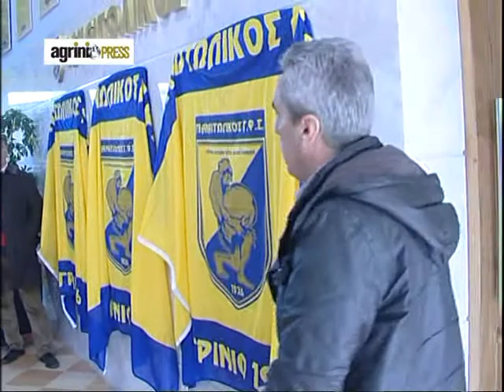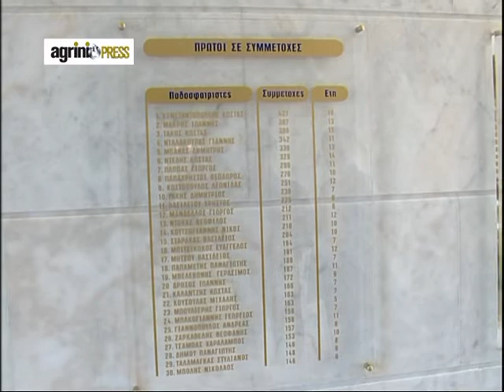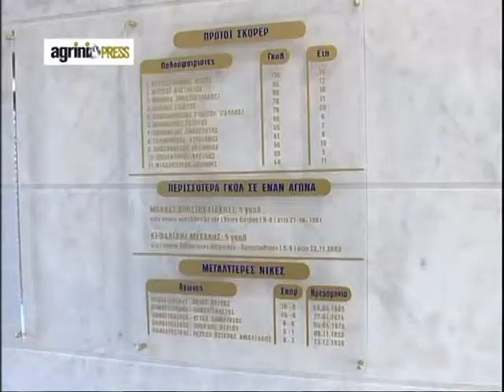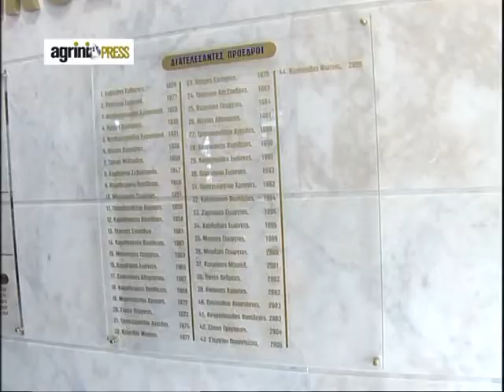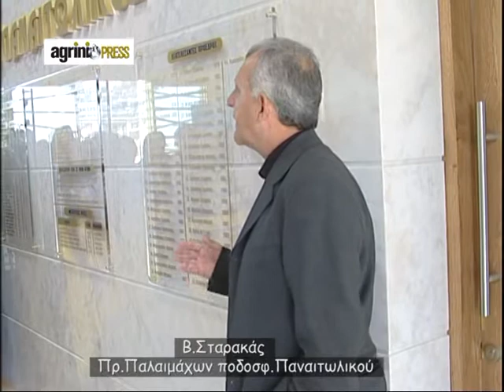agriniopress 26 11 2011 Δράσεις στο γήπεδο Παναιτωλικού